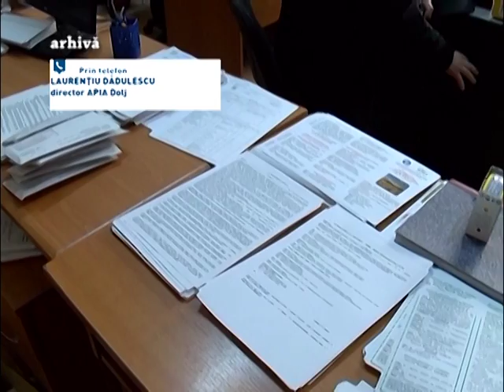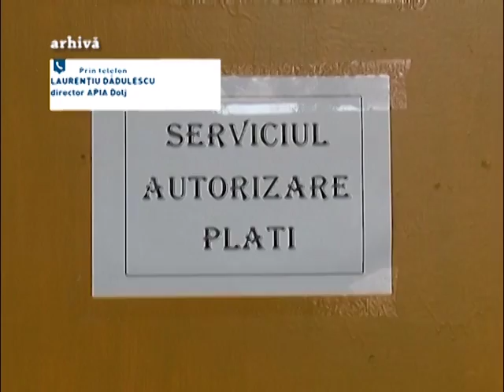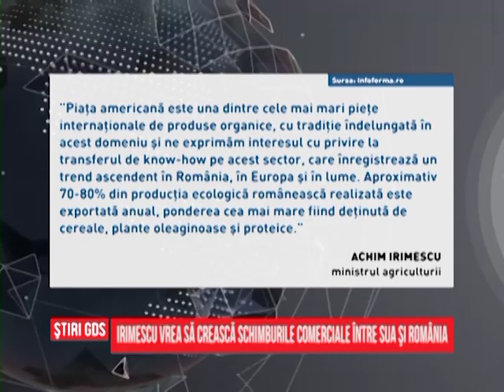Stiri din agricultura - Agro - 27.05.2016